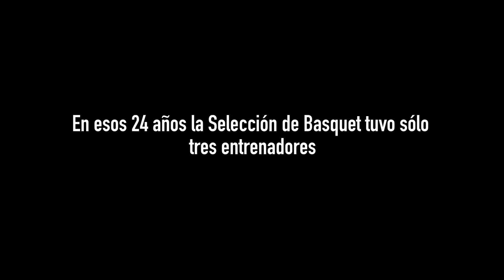3DT - Tráiler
// En el marco de la sección Pasiones del BAFICI se presenta 3DT de José Glusman.

Este film recorre los últimos 24 años de la selección argentina de básquet a través del relato de sus tres entrenadores: Julio Lamas, Rubén Magnano y Sergio Hernández.

Lejos de ser rivales, supieron asistirse persiguiendo un objetivo en común: alcanzar lo mejor para el equipo.